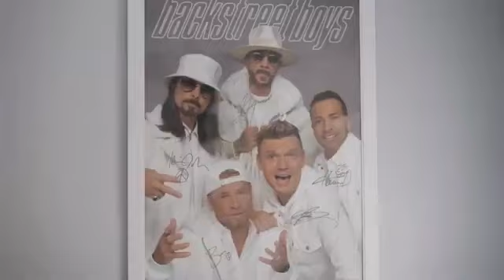Backstreet Boys x Downy Rinse & Refresh Tell Me Why